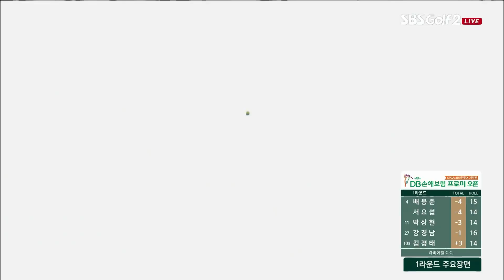[2023 KPGA] 시즌 개막전! 배용준•서요섭(-5) 공동 선두... 김경태 부상으로 결국 기권_DB손해보험 프로미 1R